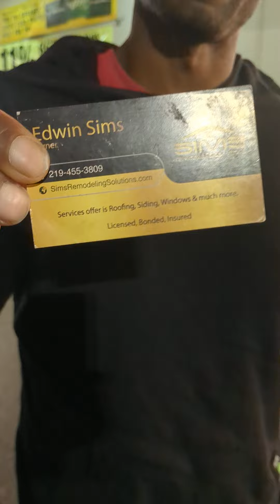Y'all give Mr. Sims a call